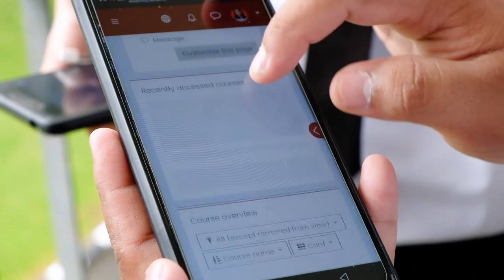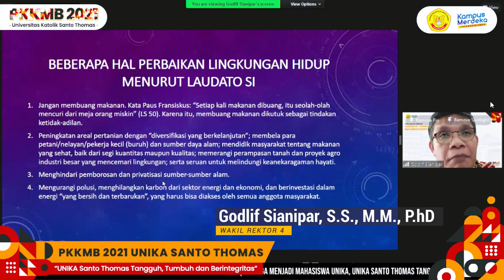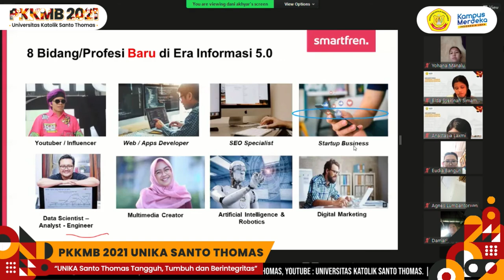After Movie PPKMB Unika 2021